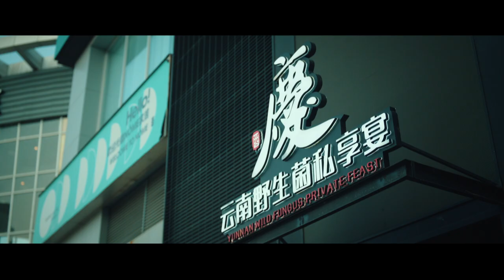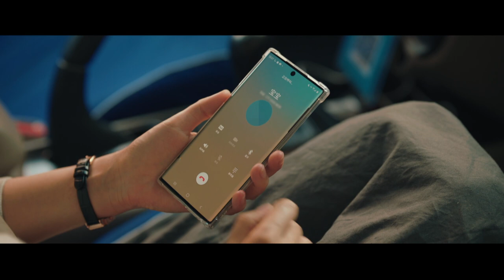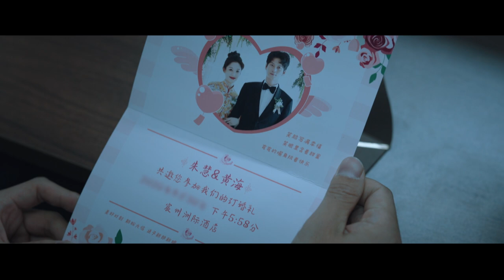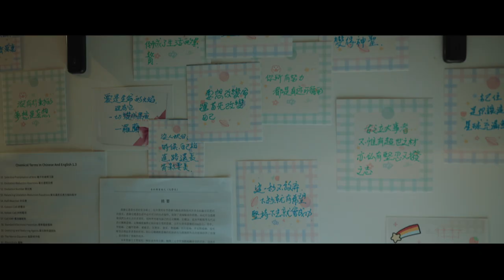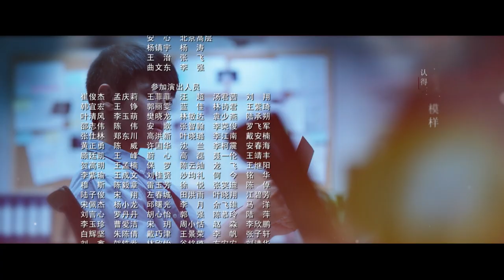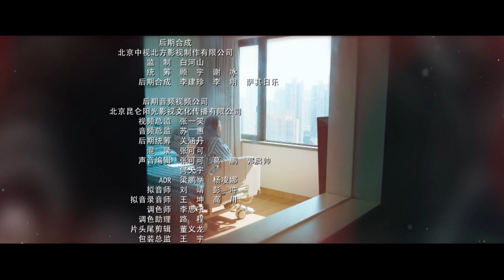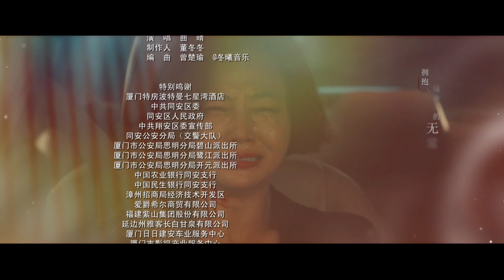【FULL】Enemy EP16 | 对手 | Guo Jingfei 郭京飞, Tan Zhuo 谭卓 | iQiyi